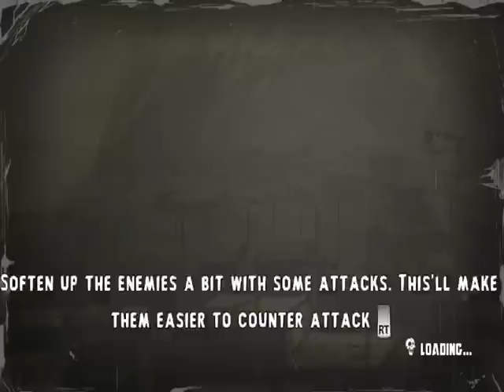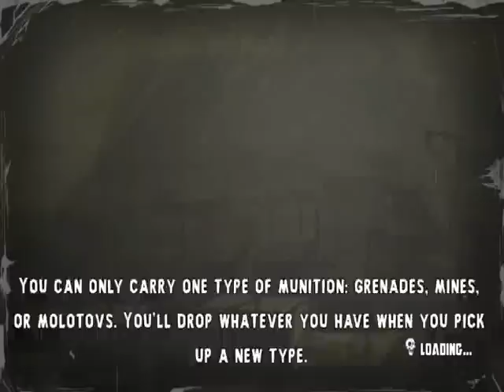Shank 2 World Record speedrun 47:48 (Obsolete)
I improved the world record, enjoy!
I died in three places, worse than the initial run. And I still did better.
I'm going to be aiming for sub 47, after that, probably sub 46.